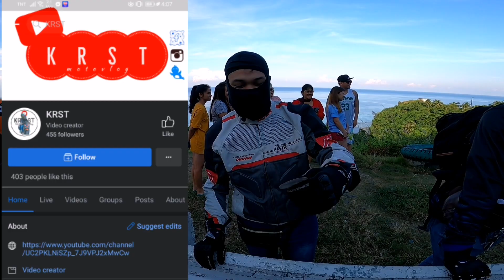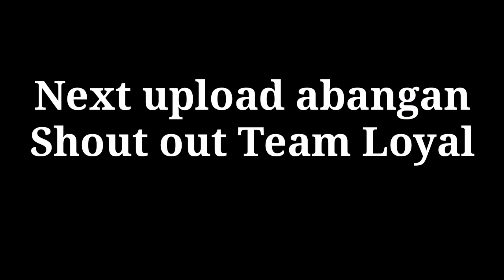Ride Sunday with Team Loyal@Rc7 Master ktm RC390 motorcycle lover